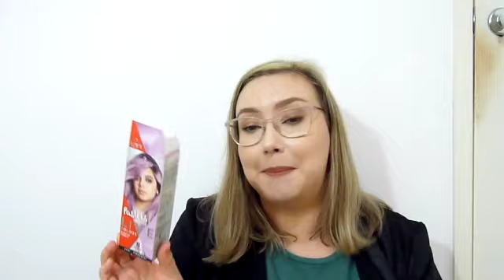June, July and August Beauty Empties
Hey guys,
I usually do an empties video every two months but this time we made it three months. I have used up quite a few thing and I hope you enjoy.
Hannah